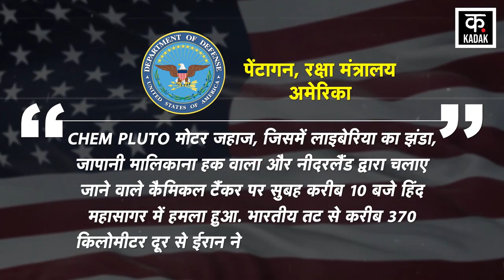Iran की Talaiyeh Missile और Nasir Cruise Missile Middle East में बड़ा खतरा! | NATO | Biden | USA